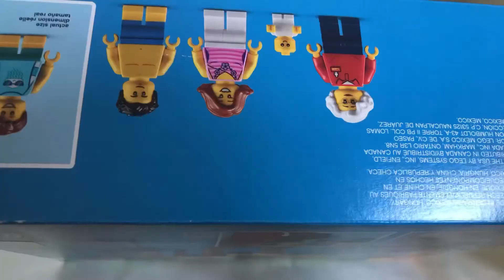Legoland WaterPark Speed Build